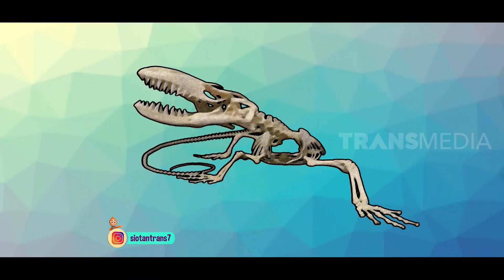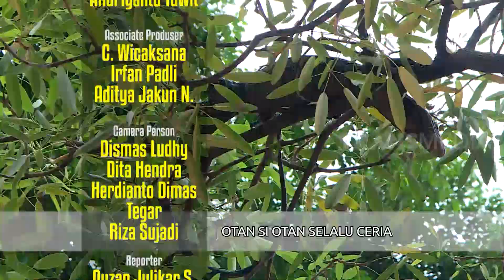[FULL] Sobat Otan Yang Super Lincah | SI OTAN (14/08/20)